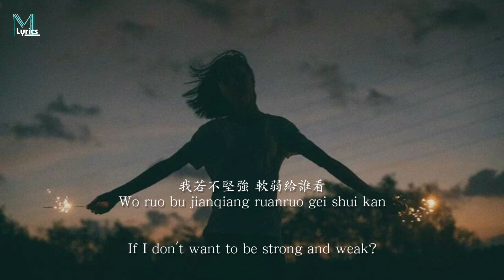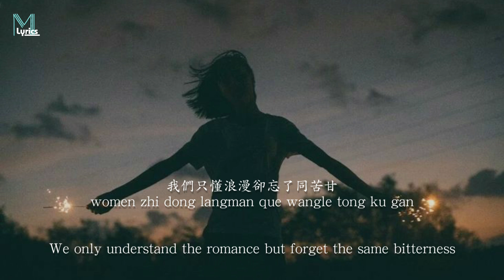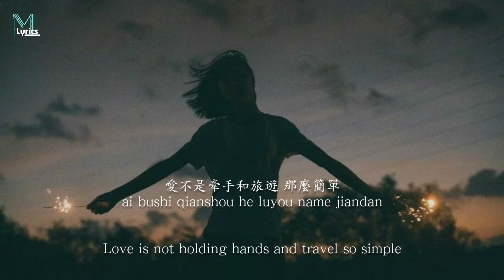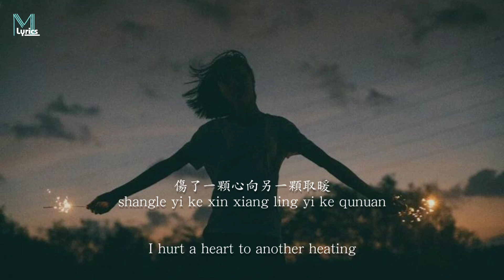Huang Wen Wen (黃文文) - Bu Xi Er San (不惜而散) Lyrics 歌词 Pinyin/English Translation (動態歌詞)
Huang Wen Wen (黃文文) -  Bu Xi Er San (不惜而散) Lyrics 歌词 Pinyin/English Translation (動態歌詞) with your friends!